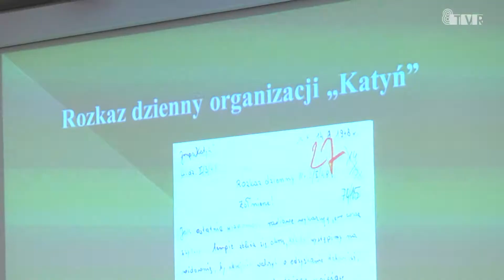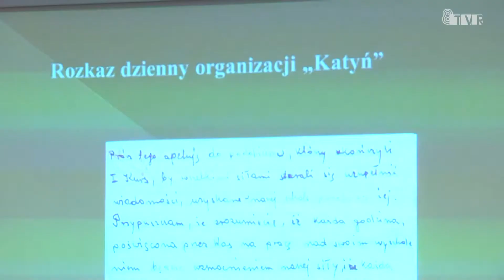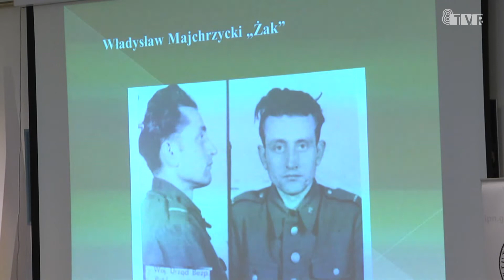„Katyń przykładem konspiracji młodzieżowej”